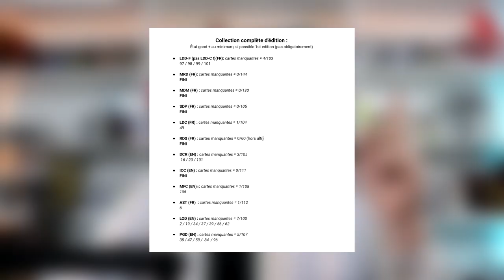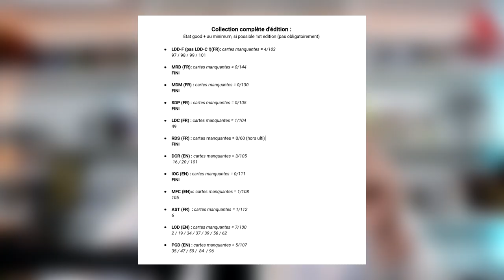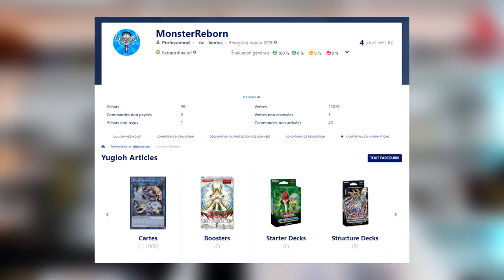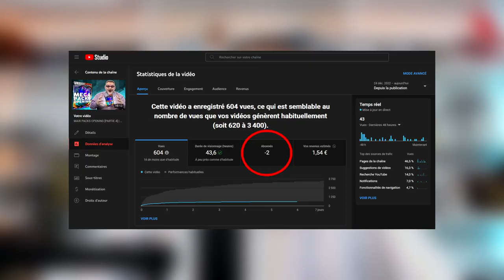RÉTROSPECTIVE 2022 | Ma dernière vidéo !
Faisons un tour d'horizon de cette belle année 2022 que nous avons vécu ensemble !